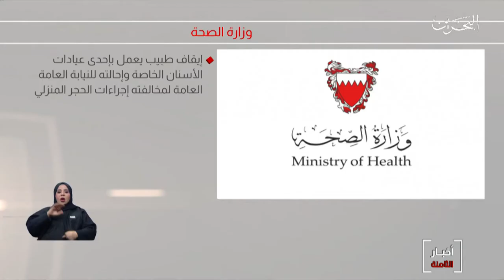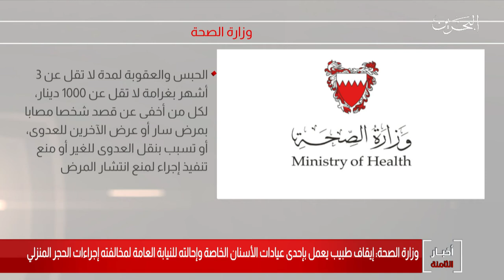البحرين مركز الأخبار : وزارة الصحة توقف طبيب وتحيله للنيابة العامة لمخالفته إجراءات الحجر المنزلي